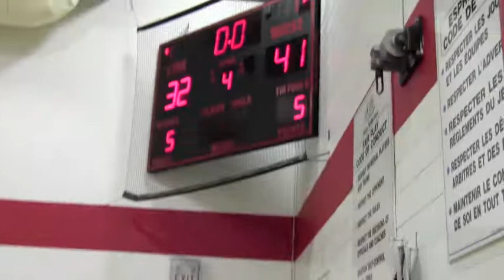2015-16 Ste. Anne Lynx Junior Varsity Boys Basketball Tournament SemiFinal Flames vs Lynx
2015-16 Ste Anne Lynx Junior Varsity Boys Basketball Tournament SemiFinal Steinbach Christian Flames vs Ste. Anne Lynx